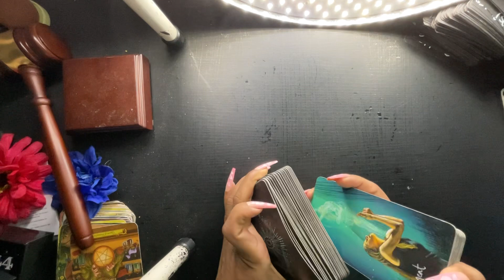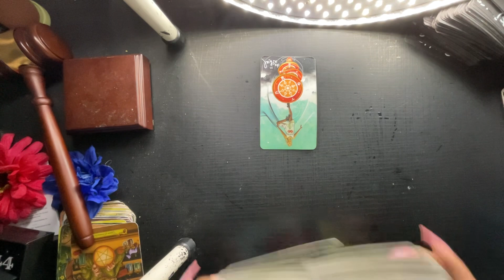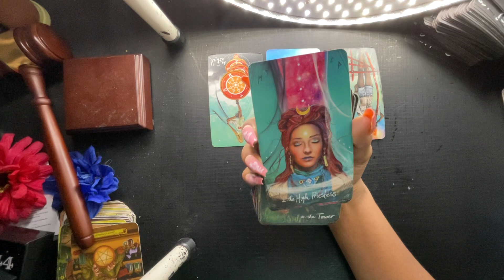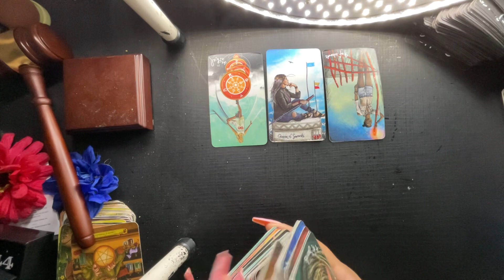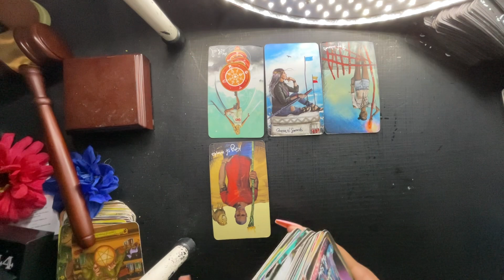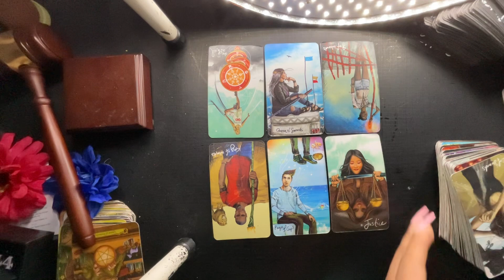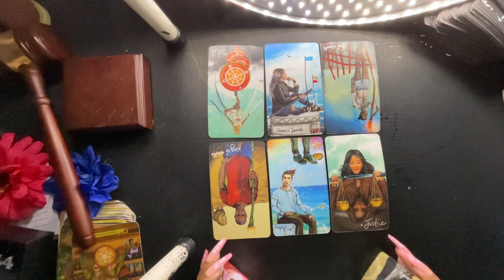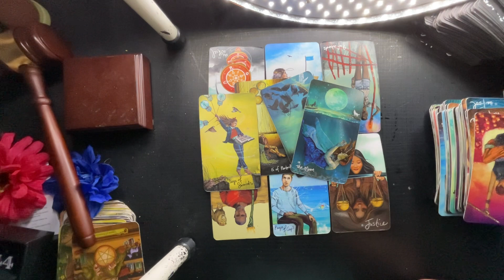PISCES- THEY BETTER NOT HAVE SOMEONE ELSE ON THE SIDE‼️ 🤯 JANUARY